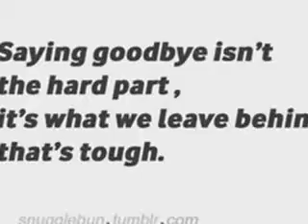Sooooooooo.......Will you ever forgive me?!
Hey guys! So I want to apologize ahead of time but..I'm done. I'm just done. At first this was fun but I dont like to write anymore, I don't. And people have giving my crap about it, and people have been really offending me so, why do it anymore? I WILL be deleting my youtube account simply because I dont want anyone to talk me back into writing again, those of you who i am good friends with, I have connections with other then youtube. I'm very sorry and I really do feel horrible about this but..I just can't do it right now and I hope you'll all be supportive and understand that.

So, as you guess..This IS Goodbye.  Goodbye forever.  There shall be no return of "AlyBieberIsTheGirl".

I hope you know that I do love all of my subscribers...WE MADE IT TO 70...something. BUT THANK YOU SO MUCH! I will always remember this as a positive experience.

Goodbye.

Sincerely,
~Broken Hearted Girl